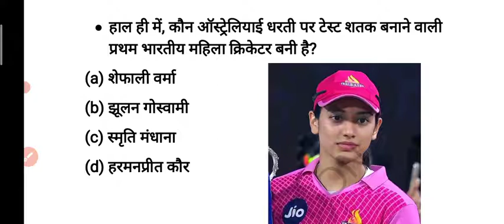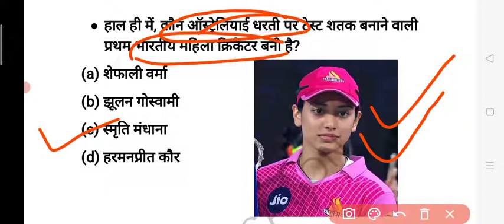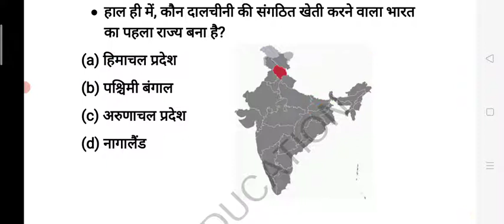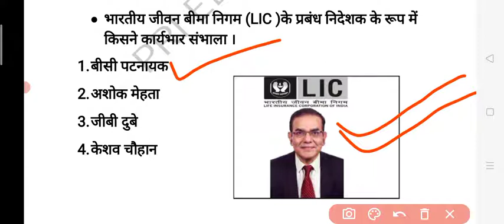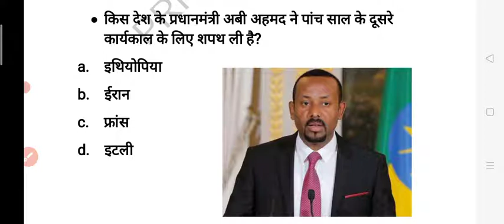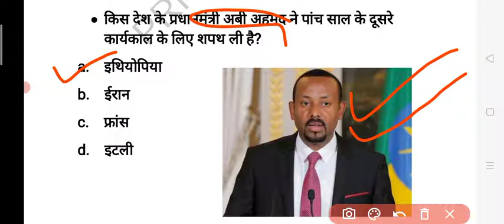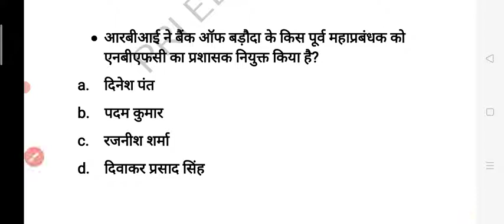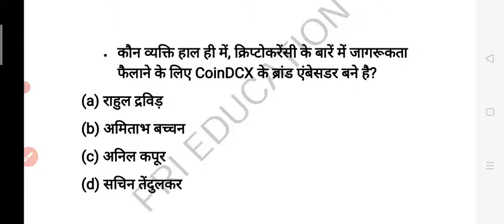6 Oct current affairs